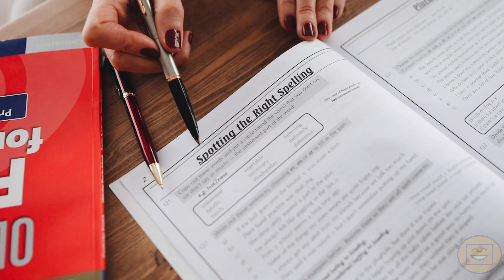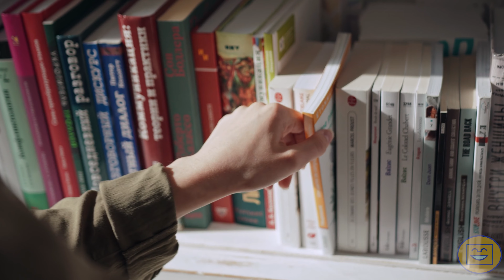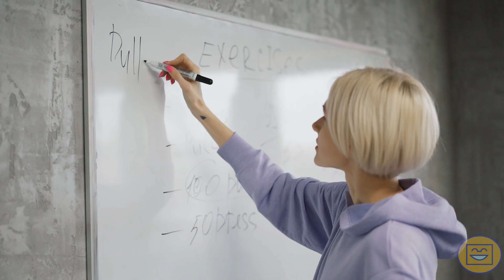Is it easy to learn English? Es fácil aprender inglés?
Hello everyone. In this video, we'll talk about how easy it is to learn English. Es en verdad fácil? Let's find out! I hope you like it!

If you're down to getting more teaching tips, strategies and all that sweet stuff about being a bilingual English teacher, please consider buying my book:
"Teaching English in a Nutshell".
A continuación te comparto los links tanto para Google books como para Amazon books:

Amazon books:

También puedes adquirirlo en formato digital directamente conmigo. Para eso y/o cualquier otra información, puedes escribirme a los siguientes correos:

SOUNDTRACK CREDITS